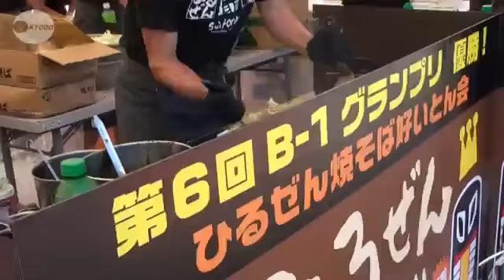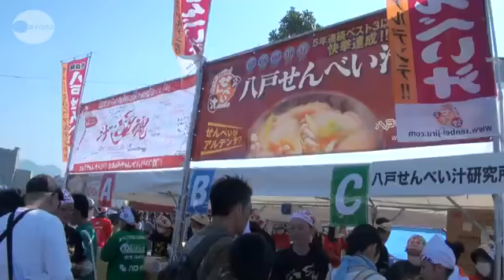郷土愛競うＢ－１ 「なんとか１」グランプリを探せ！（前編）